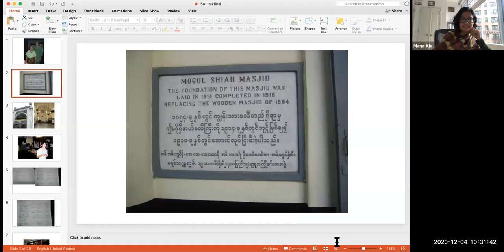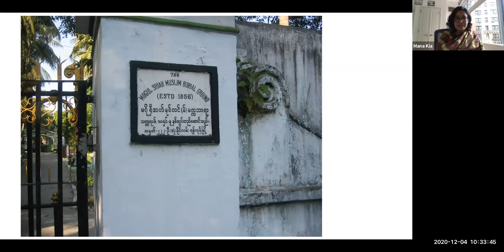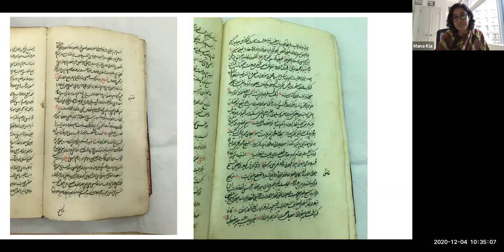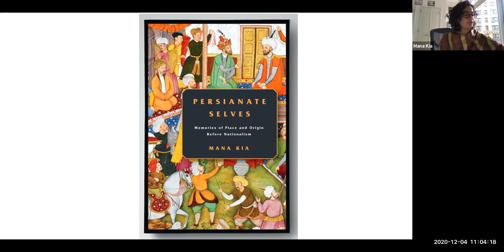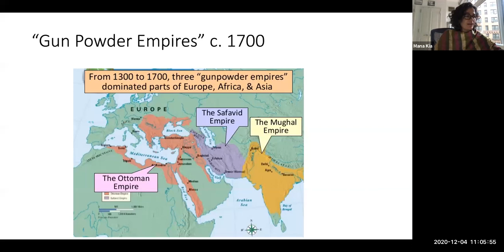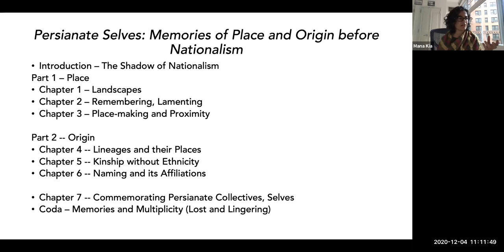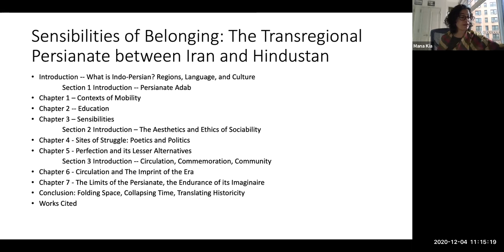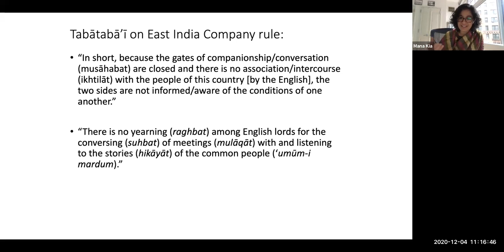December 4, 2020: Master Class with Prof. Mana Kia (MESAAS)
Prof. Mana Kia is Associate Professor in the Department of Middle Eastern, South Asian, and African Studies.  Her research interests focus on the early modern and modern connective social, cultural, intellectual histories of West, Central and South Asia from the 17th – 19th centuries, with a particular focus on Indo-Persian literary culture and social history. More broadly, she looks at ruptures and continuities between the early modern and modern periods, intra-Asian travel and migration, gender and sexuality, historiographies beyond nationalism, and critical scrutiny of our own analytic and conceptual language for studying the past.  Prof. Kia earned her PhD at Harvard University, and was a. Postdoctoral fellow at the Center for the History of Emotions, Max Planck Institute for Human Development in Berlin.

In May 2020, her monograph "Persianate Selves:  Memories of Place and Origin Before Nationalism" was published by Stanford University Press.  It explores how early modern conceptions of places and origins provided possibilities of Persian self-hood which were more expansive than those of the modern autonomous individual.

One of two current works-in-progress, "Sensibilities of Belonging," outlines how a shared sense of aesthetic and ethical form (such as culture) was socially enacted in the transregional circulation of people, texts, and ideas.   A second project, "Forms of Companionship," looks at how early modern forms of companionship and their ethics of love and loyalty were constitutive of society, politics and also productive of Persian texts commonly used as source materials for the study of 18th-century India.